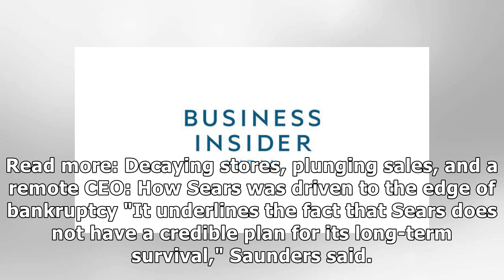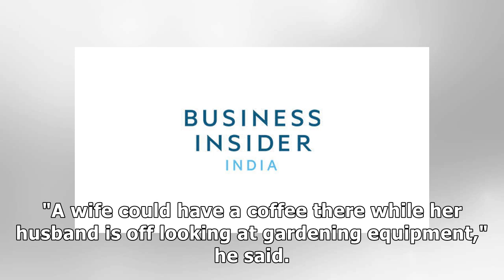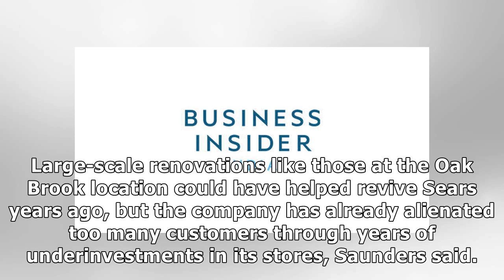Sears is closing its store of the future just 6 months after it opened, and it's an ominous sign ...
Sears is closing its store of the future just 6 months after it opened, and it's an ominous sign for the company's recovery